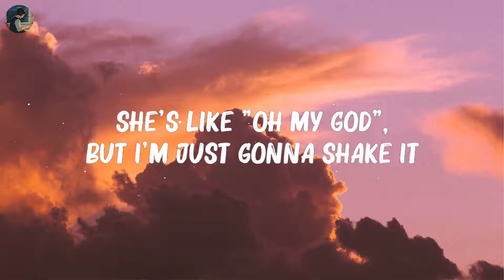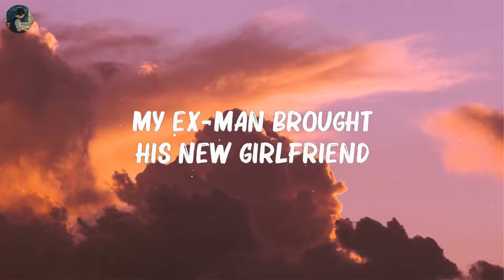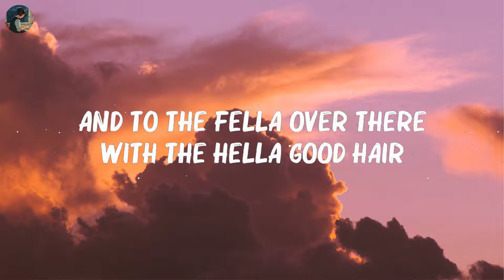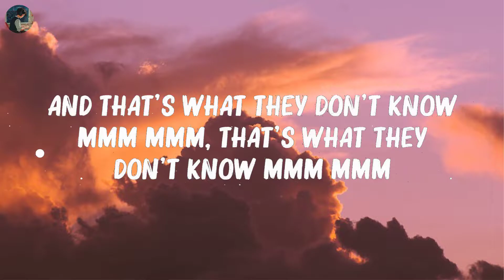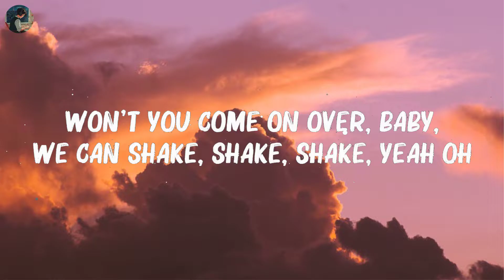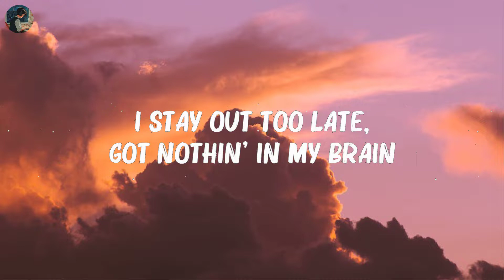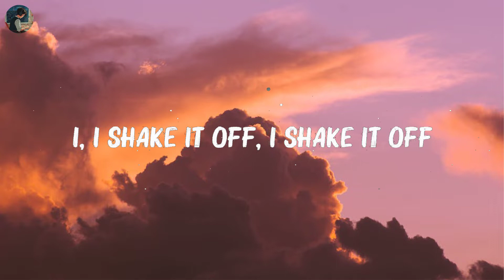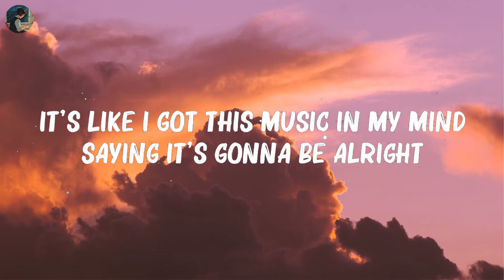Taylor Swift - Shake It Off (Taylor's Version) (Lyric Video)... Hot Lyrics 2023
Taylor Swift  - Shake It Off (Taylor's Version) (Lyric Video)...

🎤Lyrics:
Baby, I'm jus